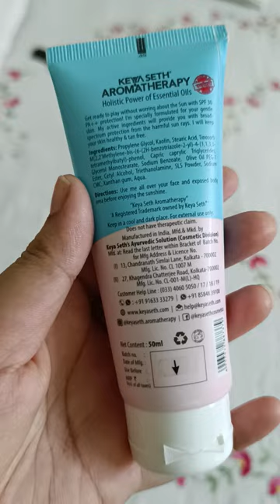Best sunscreen for kids| Kids skin care products#sunscreen